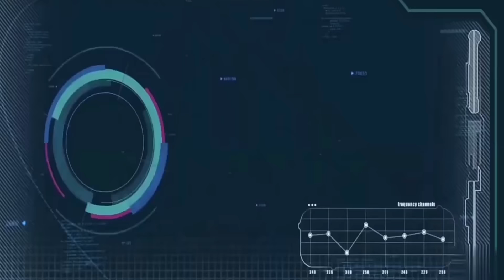KA PYRTHAI KATNI SNGi (PART 74)